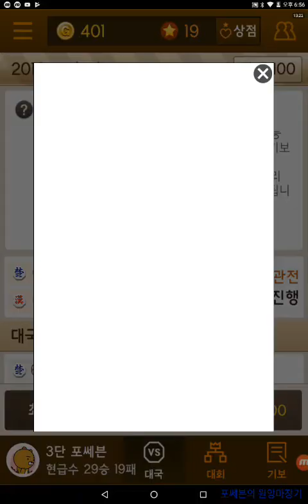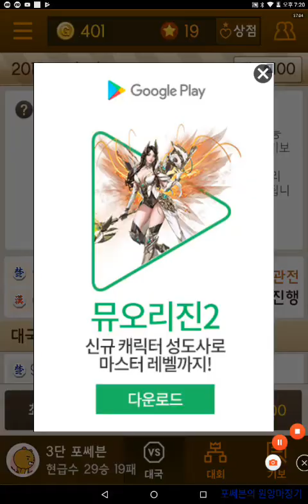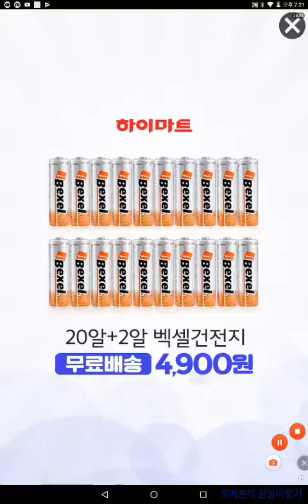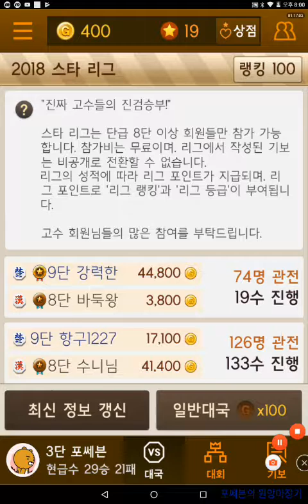포쎄븐의 원앙마장기 331회 4단가는길(2)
카카오톡 오픈채팅방에서 함께 장기둬요~